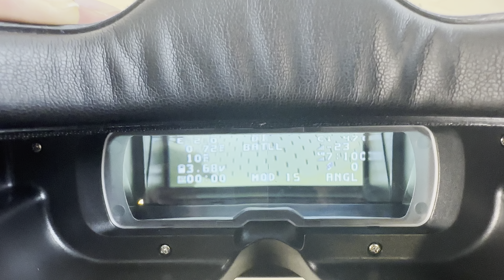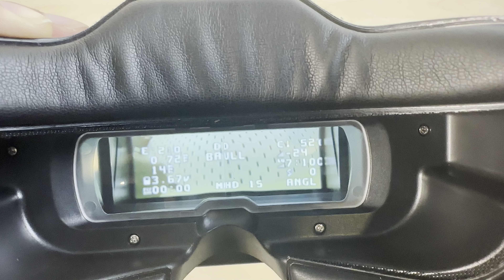สอนวิธีการใช้ mobula 7HD กับรีโมท radiomaster pocket แว่น cobra L